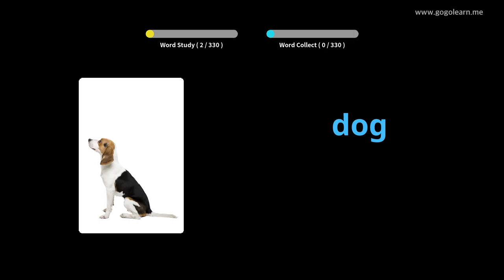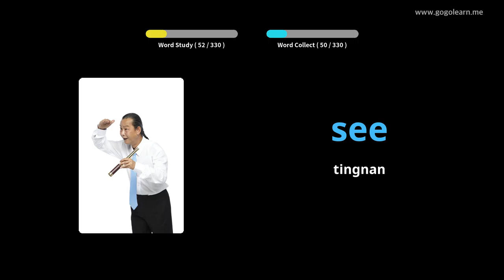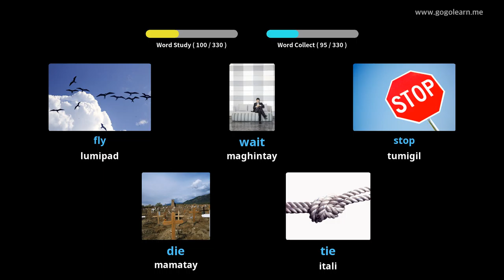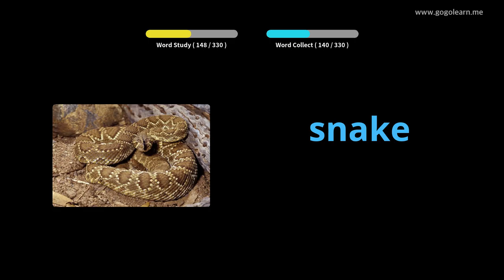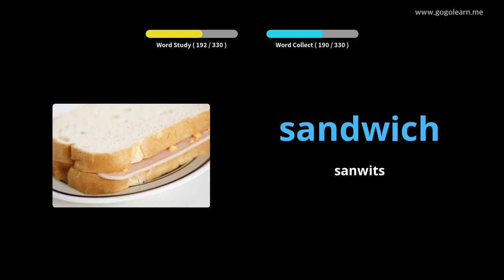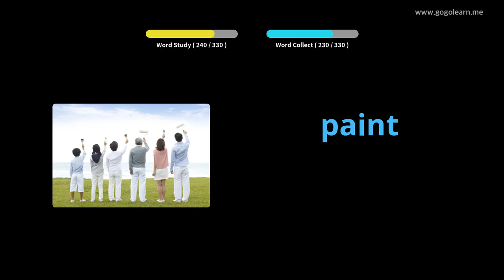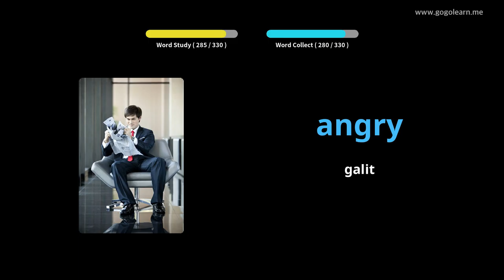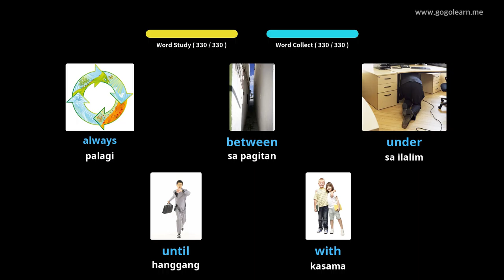Pakikinig ng bokabularyo ng Ingles Habang Nagmamaneho |Golearn